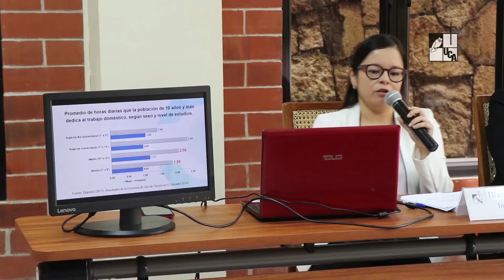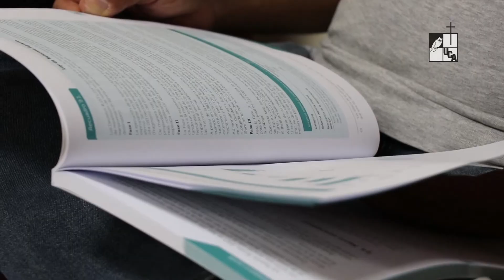Nota: Análisis socioeconómico de El Salvador 2019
El Departamento de Economía de la UCA presentó en conferencia de prensa los principales resultados de su último estudio titulado "Análisis socioeconómico de El Salvador: un enfoque estructural 1985 al primer trimestre de 2019".